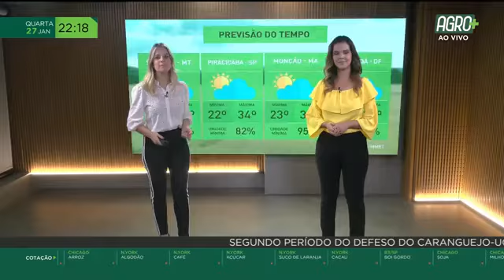Faculdade CNA lança desafio e dará 1 ano de mensalidade l AgroMais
A Faculdade CNA lançou um desafio que irá presentear DOIS estudantes, com UM ano de mensalidades gratuitas. Quem vai trazer mais detalhes é o Rodrigo Gantois.